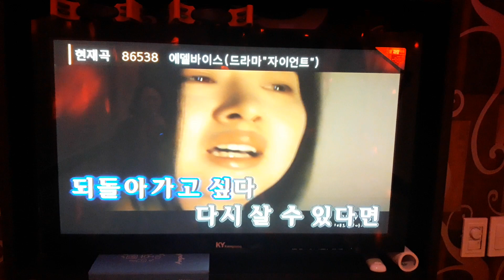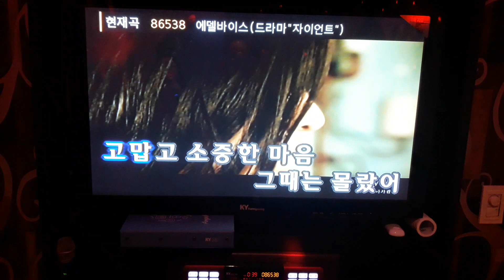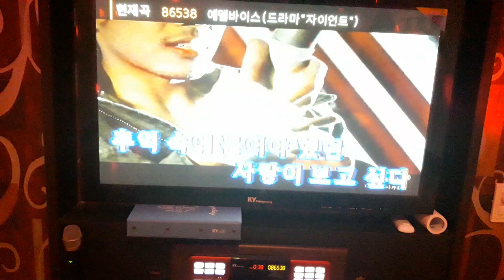(가수 하나)에델바이스 (김범수)연습영상(커버곡)